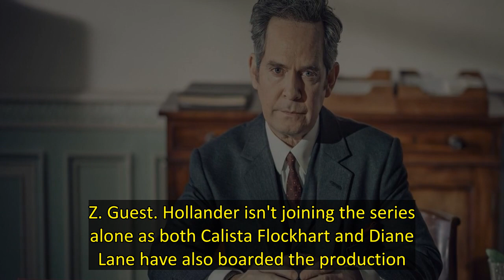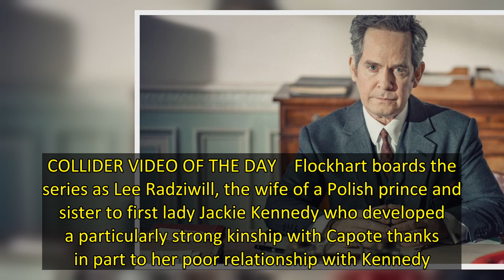'Feud' Season 2 Casts Tom Hollander, Calista Flockhart, and Diane Lane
Casting for Season 2 of Ryan Murphy's anthology Feud is ramping up as the creator has found his Truman Capote. According to Variety, Tom Hollander is now set to play the famed author in the new storyline Capote's Women, joining the previously announced Naomi Watts, who will play one of his "swans" Babe Paley, and Chloë Sevigny, who stars as C.Z. Guest. Hollander isn't joining the series alone as both Calista Flockhart and Diane Lane have also boarded the production.   Coming in five years afte